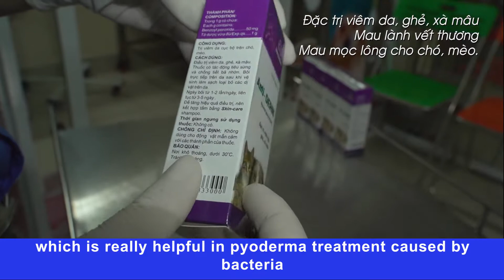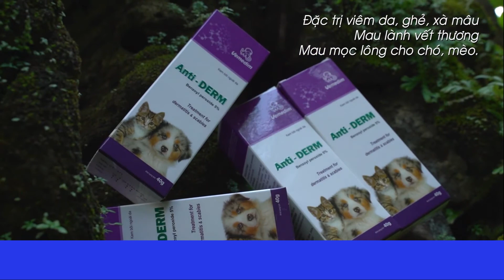ANTI-DERM - TREATMENT OF DERMATITIS, SCABIES, AND DEMODICOSIS IN DOGS AND CATS.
ANTI-DERM – THE MOST EFFECTIVE TREATMENT OF DERMATITIS, SCABIES, AND DEMODICOSIS IN DOGS AND CATS.
COMPOSITION:
Each gram contains:
Benzoyl peroxide. 50 mg
Exp.qs. 1 g

INDICATION:
Treatment for local dermatitis on dogs and cats.

DOSAGE:
Anti-derma is a treatment for dermatitis and scabies. The product helps in the case of keratosis and has anti-seborrhea properties.
Apply directly on the skin after removing dirt and foreign objects. Use once or twice a day for 3-5 consecutive days.
Combined with Skincare shampoo will be more effective.

Contraindications:
Do not use for sensitive animals to the compositions of the medicine.

Withdrawal periods
None.

STORAGE:
Store in cool dry place, not over 30oC. Strictly avoid light and heat exposure.